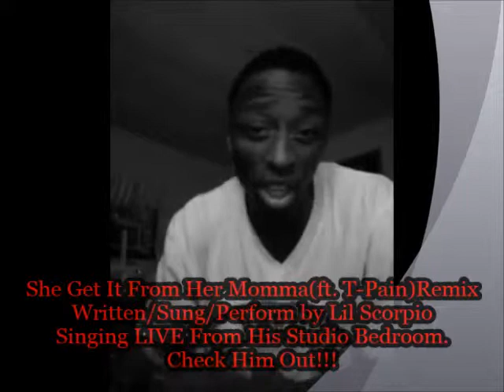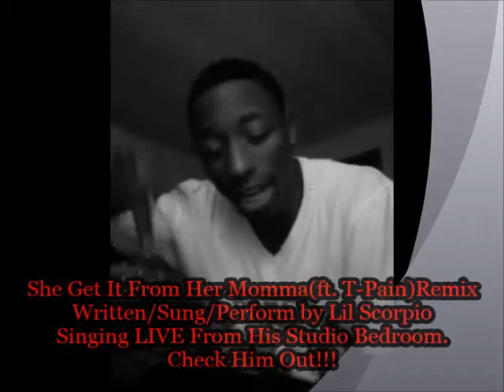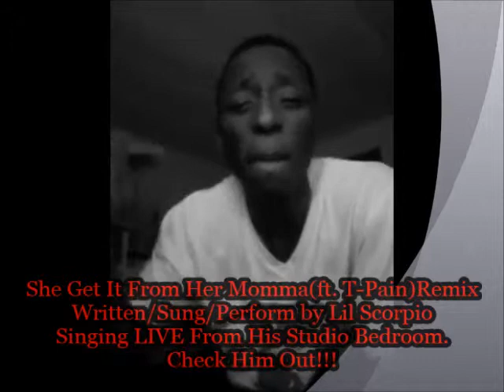Lil Scorpio Singing LIVE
Scorpio singing LIVE his new hit song entitle ''She Get It From Her Momma(ft. T-Pain)Remix...Singing in his deep voice. Check him out!!!